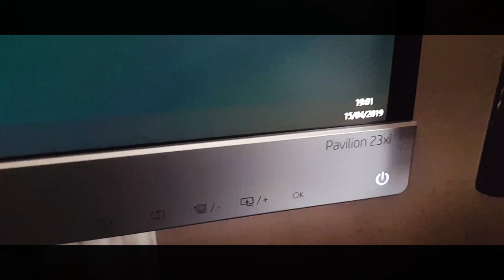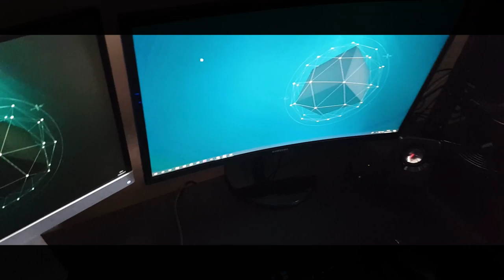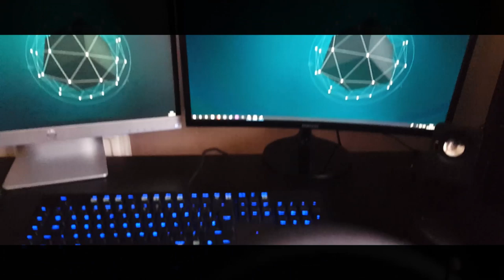Fulleylove Setup Tour - 2019 Edition!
Back on time :)